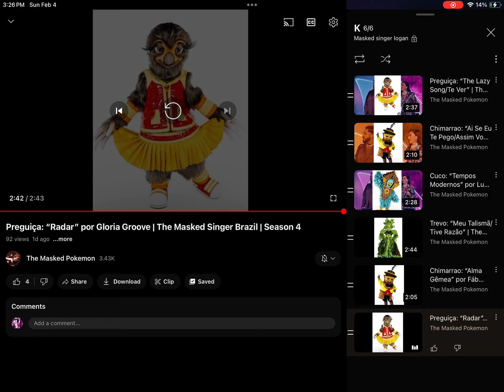All performances Brazil masked singer season 4 episode 2